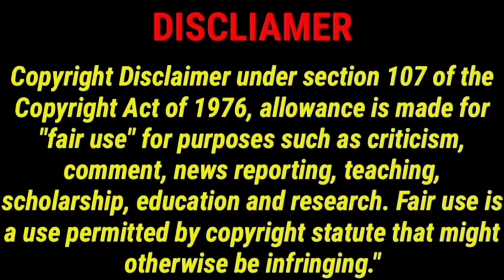Vadakkupatti Ramasamy Review | Santhanam | CriticsMohan | Vadakkupatti Ramasamy Movie Review 🗽🃏🤣